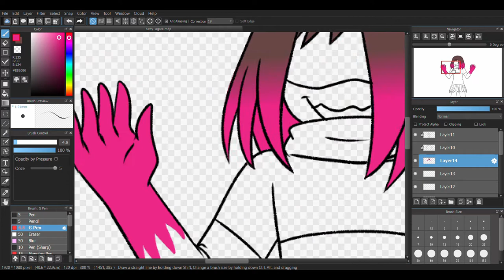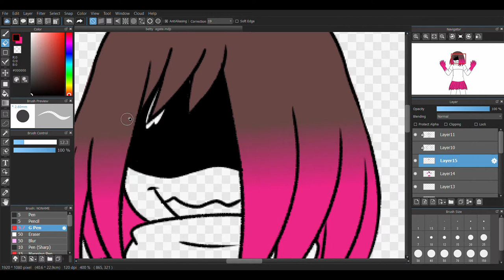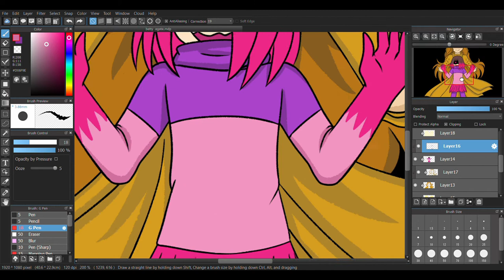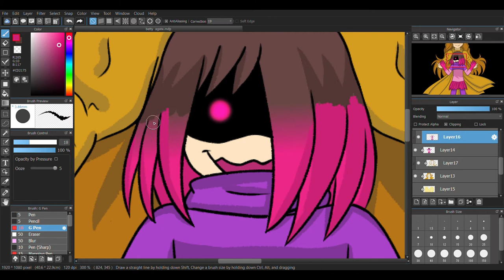Glitchtale | Hate | Screenshot Redraw!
So…. this was a hit-me-in-the-feels episode lol I really enjoyed it!

This shot was so badass that I had to draw it. I like the flames as they were before, so I didn’t do much with them. Everything else.. I tried real hard lol